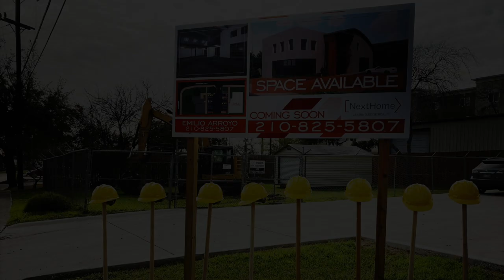ICF Construction Delta Terra Campus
Implementing alternative construction systems